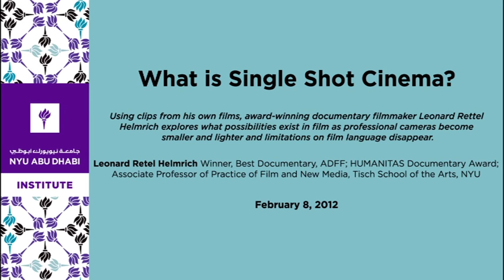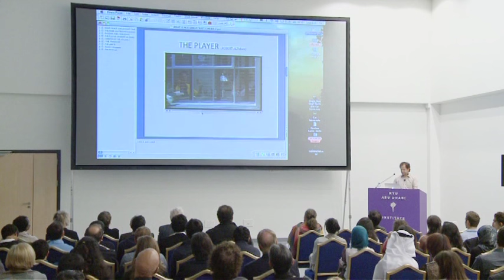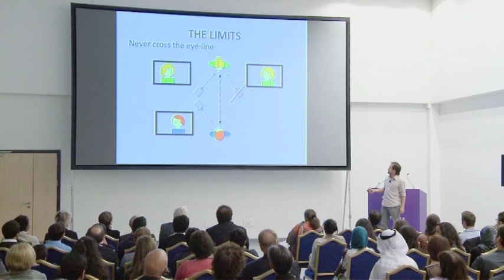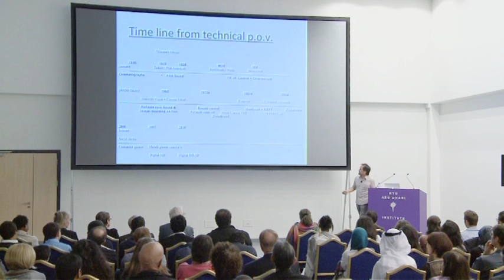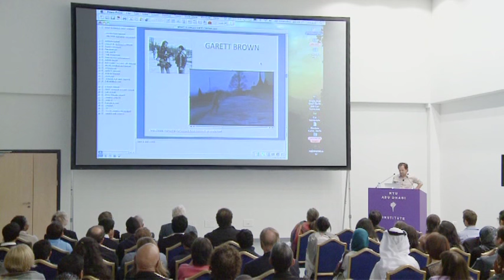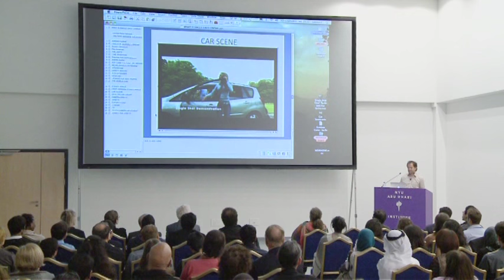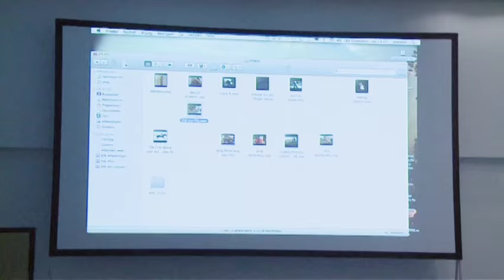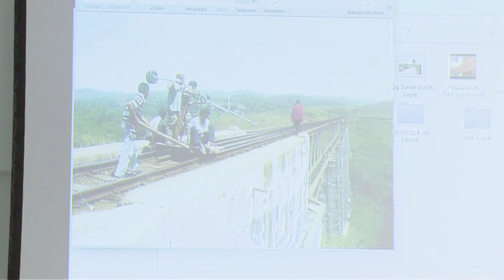What is Single Shot Cinema?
In the past, the creativity and freedom of camera movement in shooting films was limited by the size and weight of the camera, which often had to be moved on a dolly or crane. Movements were carefully planned and scripted, reducing the camera's role in the language of film. Using clips from his own films, award-winning documentary filmmaker Leonard Rettel Helmrich explores what possibilities exist in film as professional cameras become smaller and lighter and limitations on film language disappear.

Leonard Retel Helmrich
Winner, Best Documentary, ADFF; HUMANITAS Documentary Award; Associate Professor of Practice of Film and New Media, Tisch School of the Arts, NYU